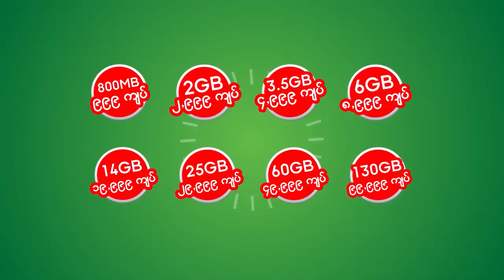မိုးပ်ံပူေပါင္းစီမံကိန္း ဘယ္သူေတြကန္႔ကြက္ေနလဲ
“ဒီစီမံကိန္းကို တားေနတဲ့ၾကားက ဆက္လုပ္ရင္ ျပည္သူရဲ႕ ဆႏၵကို ဆန္႔က်င္တဲ့ ျပယုရ္ႀကီး တစ္ခုအျဖစ္ အျမဲအမွတ္ရေနမယ္။ ျပည္သူ႔ဆႏၵကို ေလးစားရင္ ဒီစီမံကိန္းကို တျခားေနရာကို ေရႊ႕ေပးပါလို႔ အစိုးရကို ေတာင္းဆိုခ်င္တယ္။”